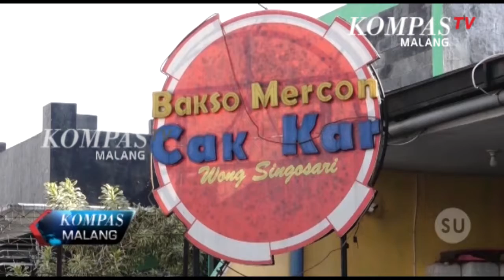KOMPAS MALANG (8 MEI 2018) SEG 3